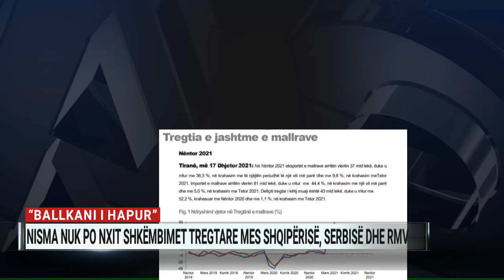“Ballkani i hapur”, nisma nuk po nxit shkëmbimet tregtare mes Shqipërisë, Serbisë dhe RMV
“Ballkani i Hapur”, nisma rajonale Tiranë-Beograd-Shkup, nuk po prodhon efektet e pritura, së paku në aspektin ekonomik.

Dy vite pas “Mini-Schengenit” të firmosur në tetor të vitit 2019, muaj pas “Ballkanit të Hapur” të pagëzuar në korrik të këtij viti e një ditë para mbledhjes në Tiranë së udhëheqësve politikë të tre shteteve, iniciativa nuk ka nxitur shkëmbimet tregtare mes vendeve.